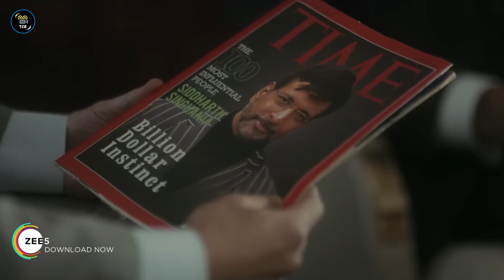Top Level💊: 7 Hidden Indian Web Series You Didn't Know | Best Underrated Indian Web Series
Best Underrated Indian Web Series
Hidden Indian Web Series
Mind-Blowing Indian Web Series
Must Watch Indian Series
Underrated Indian Series

🎬 Ready to uncover hidden gems? In this video, we're diving deep into the world of Indian web series to reveal " 7 Hidden Indian Web Series You Didn't Know About " Get ready to discover a treasure trove of captivating stories and compelling characters that flew under the radar.

💥 Join us as we shine a spotlight on these hidden treasures and explore why they deserve a spot on your watchlist. From gripping dramas to pulse-pounding thrillers, these underrated Indian series offer an unforgettable viewing experience that will keep you hooked from start to finish.

🌟 Which of these Underrated Indian Web Series are you most excited to watch? And if you're ready to explore the best Indian web series, don't forget to hit that like button, subscribe to our channel, and ring the notification bell to stay updated on the latest hidden treasures.

Prepare to be amazed by these 7 Most Underrated Indian Web Series - it's time to level up your binge-watching game! 💻🎬✨

✨ Tags ✨